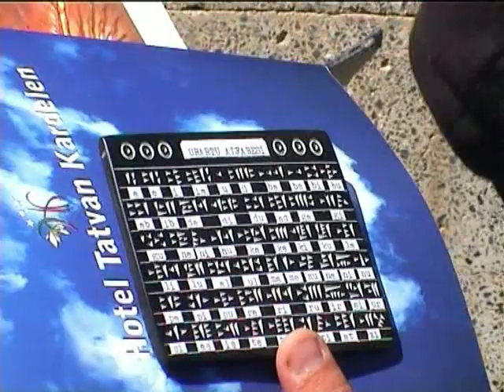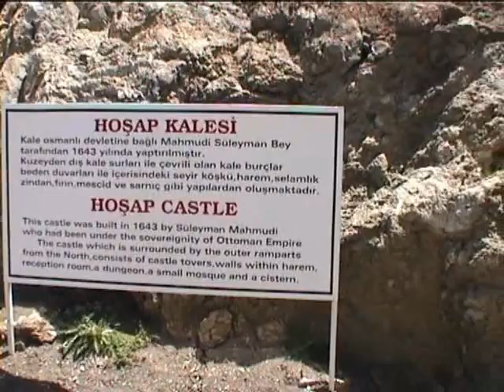Turkije 11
“Van”

Met vrienden drie weken naar Turkije in 2004

Vandaag doen we een poging het spijkerschrift te doorgronden. We gaan naar Cayustepe waar een “schriftgeleerde” ons vertelt hoe het zit. Daarna reizen we verder oostwaarts en bekijken de restanten van het Hosapkasteel. We merken op dat we vlak bij de grens met Irak zijn. Er staan rijen voertuigen die allemaal in allerlei tanks olie proberen in te voeren en te verhandelen. Dan gaan we varen op het Van-meer. Het water is net soda. Er zit geen leven in. Wel een apart soort visjes. We eten er van. We bezoeken het eilandje Akdamar. Het eiland was ooit een residentie van Armeense koningen en een belangrijk geestelijk centrum van de Armeens-Apostolische Kerk. Het enige bouwwerk op het eiland, de Heilig Kruiskerk. Deze kerk, met haar bas-reliëfs en friezen met Bijbelse taferelen, is een belangrijke trekpleister.